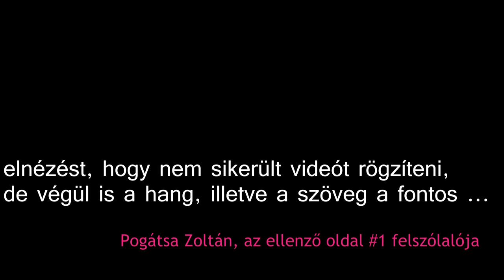eltevita / 2. --- Pogátsa Zoltán (ellenzői oldal #1)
Az eltevita egy társadalmi vitafórum, amit az eltések szerveztek, ez volt az első alkalom.

adott egy tételmondat, amit a támogatói oldal VÉD, illetve AZ ellenzői oldal támad (vitat). Támogatói oldal: Ádám Zoltán, Gere ádám, ellenzői oldal: Pogátsa Zoltán, Róna Péter.

a tételmondat pedig így hangzik:

"Magyarországnak javára vált a liberális piacgazdaság rendszerváltás utáni bevezetése és az európai uniós integráció"